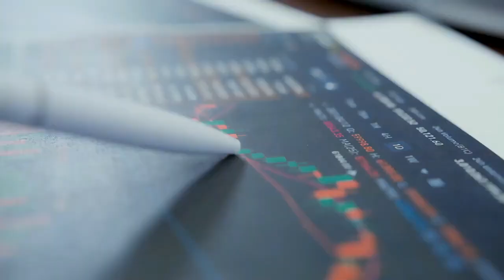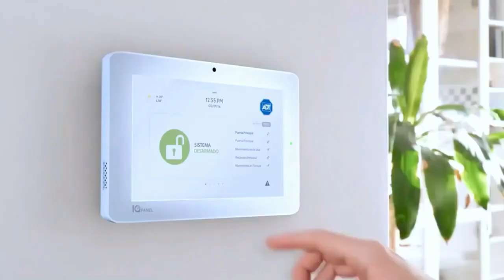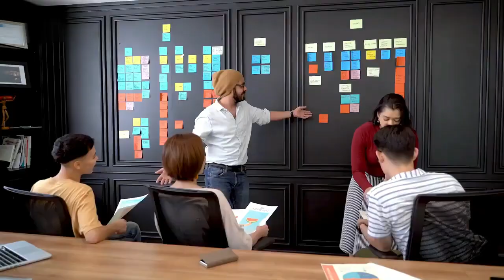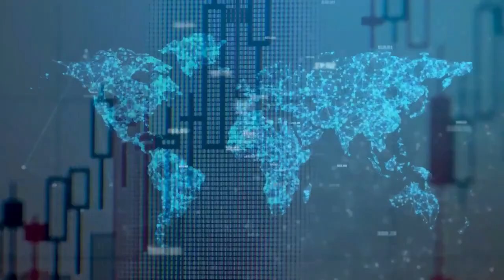Porque La Oportunidad de ACN y Flash Servicios es la mejor.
CONTACTO